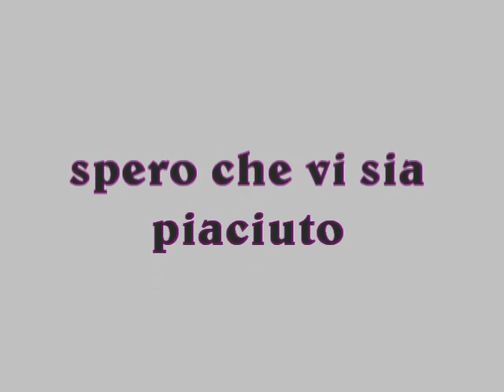A-Clay Ciondolo.avi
In questo video vi mostro come ho realizzato un ciondolo(scusate per errore nel video) con la pasta per modellare A-Clay. Mettete "mi piace" se vi va. Lasciate i vostri commenti e non esitate a fare domande, risponderò volentieri. Anche su facebook
Vi lascio L'indirizzo del negozio eBay dove si può trovare la pasta